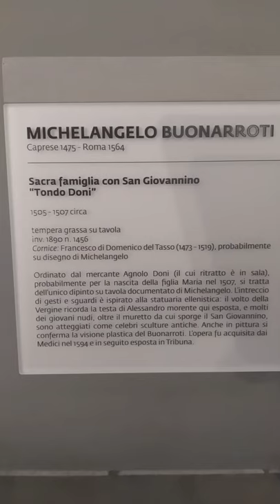MICHELANGELO BUONARROTI Caprese 1475- Roma 1564 Sacra famiglia con San Giovannino "Tondo Doni"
MICHELANGELO BUONARROTI Caprese 1475- Rome 1564 Holy family with San Giovannino "Tondo Doni" 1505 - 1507 about fat tempera on wood inv.  1890 n.  1456 Frame: Francesco di Domenico del Tasso (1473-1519), probably based on a drawing by Michelangelo Ordered by the merchant Agnolo Doni (whose portrait is in the room), probably for the birth of his daughter Maria in 1507, this is the only painting on  Michelangelo's documented table.  The intertwining of gestures and glances is inspired by the Hellenistic statuary: the face of the Virgin recalls the dying head of Alexander exposed here, many of the young nudes, besides the wall from which the San Giovannino protrudes, are posed as famous ancient sculptures.  Even in painting the plastic vision of Buonarroti is confirmed.  The work was acquired by the Medici in 1594 and later exhibited in the Tribuna.

MICHELANGELO BUONARROTI Caprese 1475- Roma 1564 Sacra famiglia con San Giovannino "Tondo Doni" 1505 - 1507 circa tempera grassa su tavola inv.  1890 n.  1456 Cornice: Francesco di Domenico del Tasso (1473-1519), probabilmente su disegno di Michelangelo Ordinato dal mercante Agnolo Doni (il cui ritratto è in sala), probabilmente per la nascita della figlia Maria nel 1507, si tratta dell'unico dipinto su  tavola documentato di Michelangelo.  L'intreccio di gesti e sguardi è ispirato alla statuaria ellenistica: il volto della Vergine ricorda la testa di Alessandro morente qui esposta, molti dei giovani nudi, oltre il muretto da cui sporge il San Giovannino, sono atteggiati come celebri sculture antiche.  Anche in pittura si conferma la visione plastica del Buonarroti.  L'opera fu acquisita dai Medici nel 1594 e in seguito esposta in Tribuna.